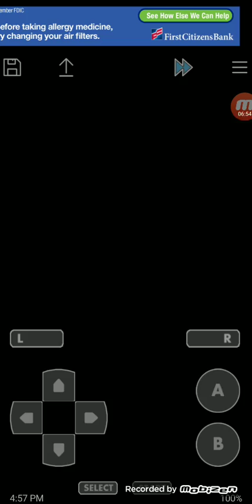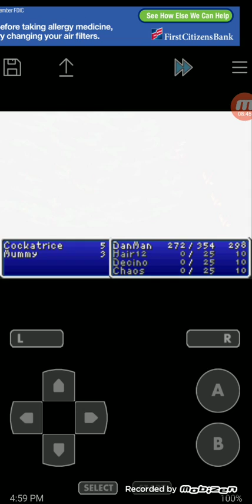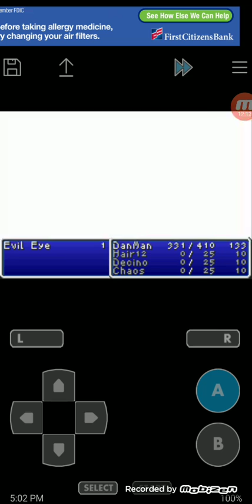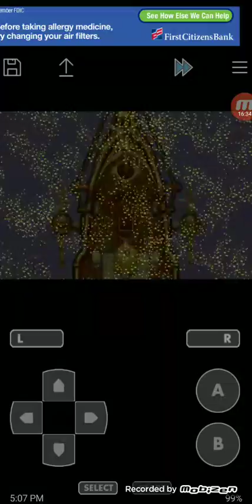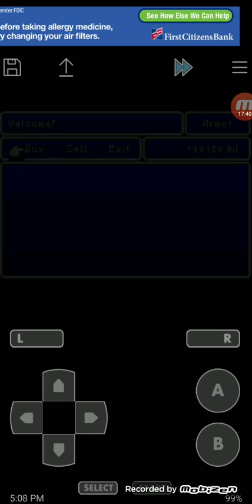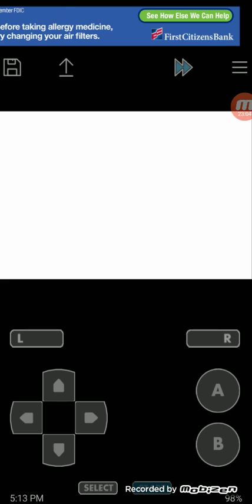Final Fantasy 1 Dawn of Souls: Solo Red Mage (P4) - Giving Myself A Promotion!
Here's part 4 of Final Fantasy 1 Dawn of Souls, Solo Red Mage! This is the 2nd of 6 solo runs in this series! This is played on an Android Emulator called John GBA Lite.

Time to venture through the Ice Cave and see how the Red Mage fares against the random encounters and the Eye. Also I go get the Tail to get promoted into a Red Wizard. A few more things are available to us now, but not much more. In fact, the Sun Blade is the best weapon for a Red Mage and Red Wizard as far as stats and such go, although the Deathbringer could be argued the best as far as a boost in stats go, but pre-masamune the Sun Blade is the best vanilla weapon for both.